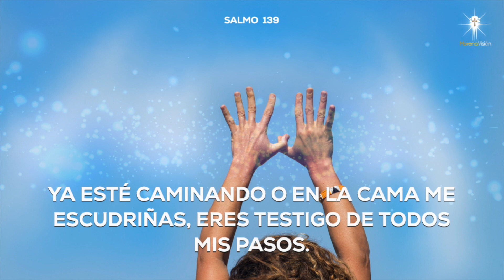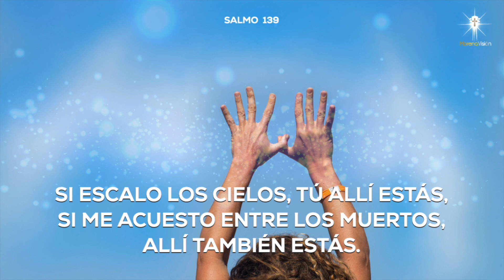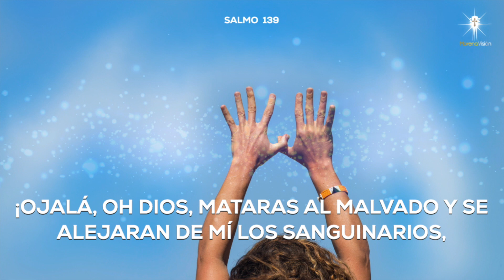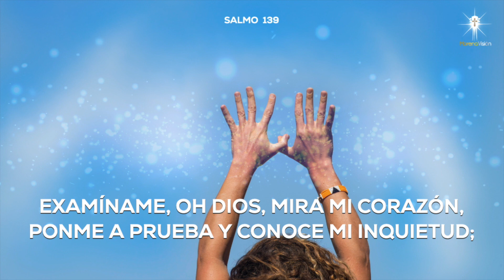Salmo 139 - DIOS ESTA EN TODO LUGAR, TODO LO SABE, TODO LO PUEDE [Oraciones Morena Vision}